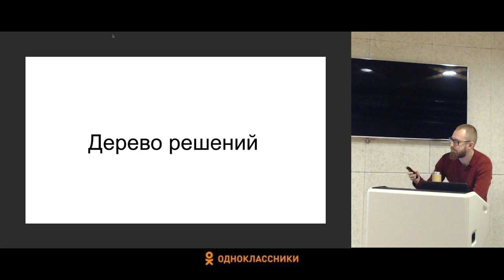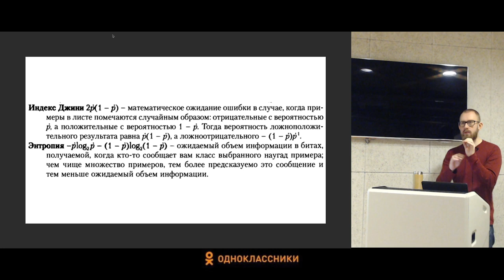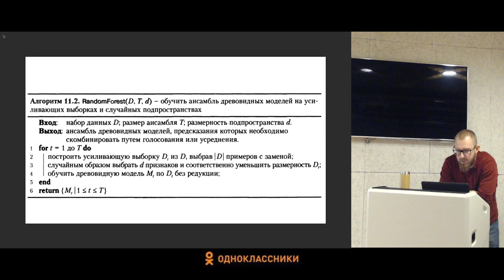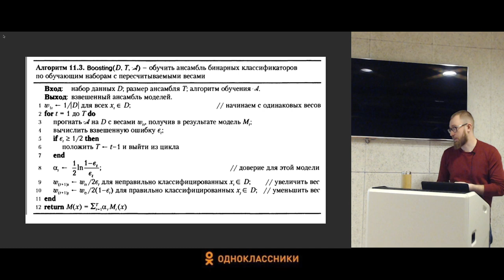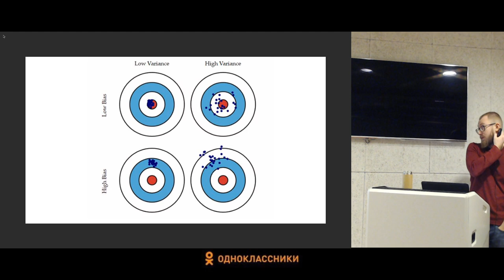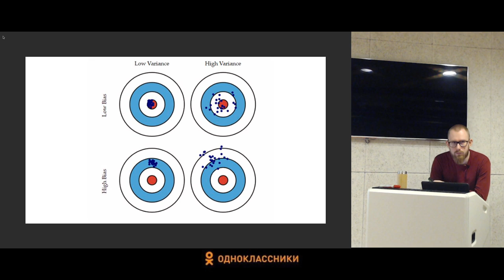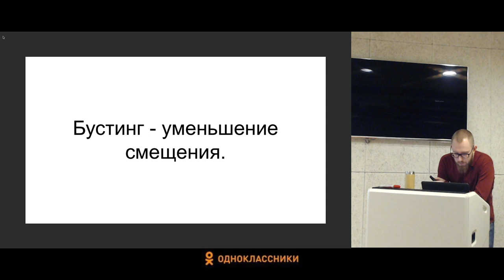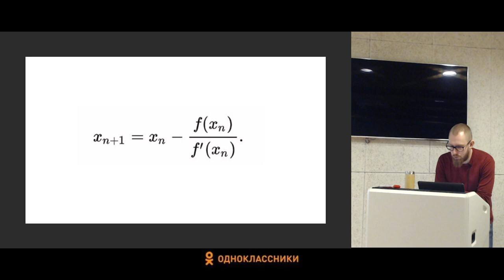Введение в ML для Java-разработчиков #9 / Spark MLlib [Технострим]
Лекция №9 "Spark MLlib"
Курс "Введение в ML для Java-разработчиков"

Цель курса — познакомить начинающих java-разработчиков со сферой машинного обучения и основным стеком технологий и инструментами, которые используются исследователями при работе в высоконагруженных системах.

📚 ТЫ СТУДЕНТ?